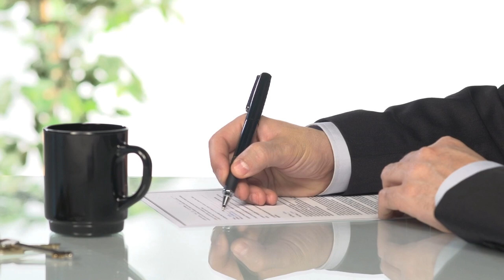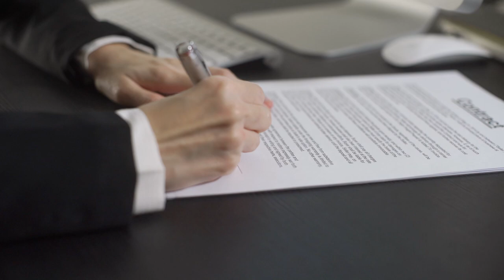Credor individual de herdeiro não tem legitimidade para pedir habilitação em inventário 20.07.23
O credor individual de herdeiro inadimplente não possui legitimidade para solicitar a habilitação de seu crédito em inventário, tendo em vista que o artigo 642 do Código de Processo Civil de 2015 autoriza apenas que os credores exclusivos do espólio – e não de herdeiros específicos – busquem a habilitação do crédito.
Segundo o relator, o artigo 642 do CPC/2015, ao prever procedimento próprio para os credores do espólio, buscou exclusivamente a quitação das dívidas do falecido, não dos herdeiros.